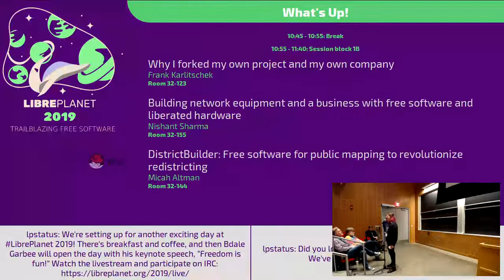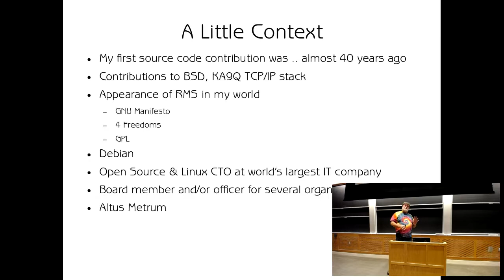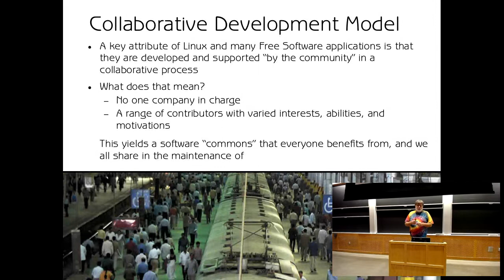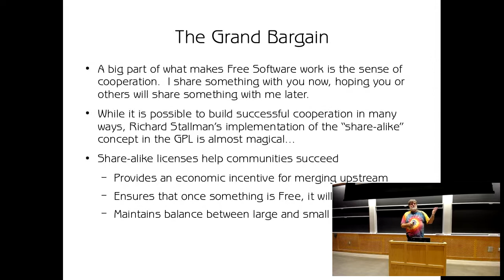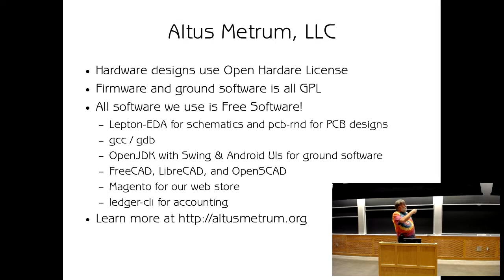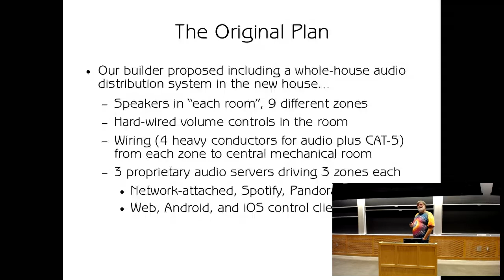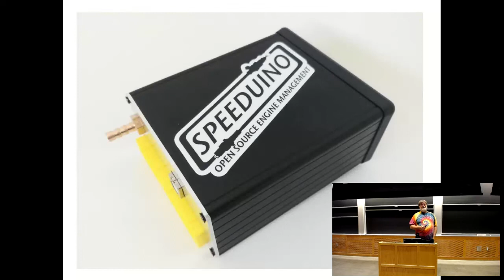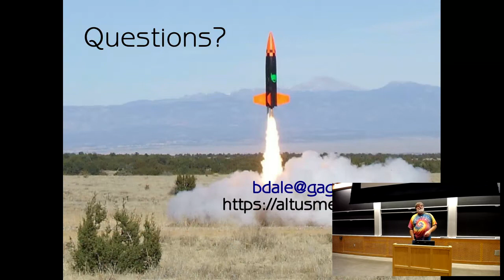Freedom is fun!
Bdale Garbee on the joys of free software at Libreplanet 2019.